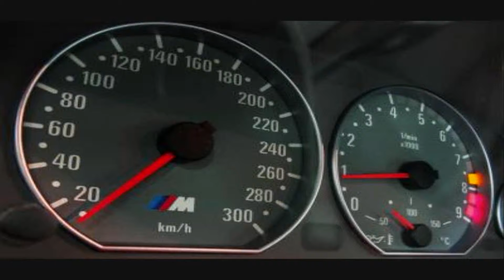M3 e46 (2)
présentation M3 e46

      (vidéo pour mobile)